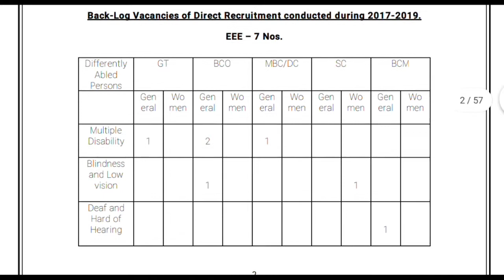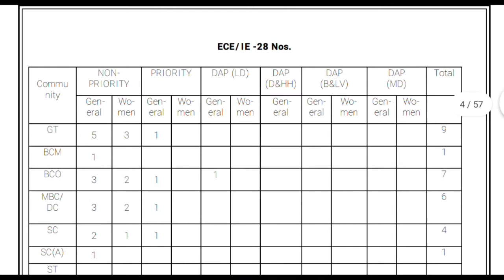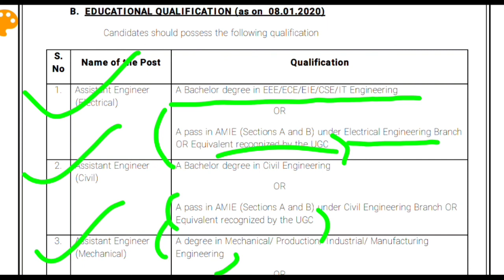Another Good news awaiting for AMIE Degree holders!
Hello friends welcome to the channel exams made easy. Here in exams made easy you can get notification on AMIE recognition. Not only that, we used to provide you noteson various subjects of AMIE section a and section b.